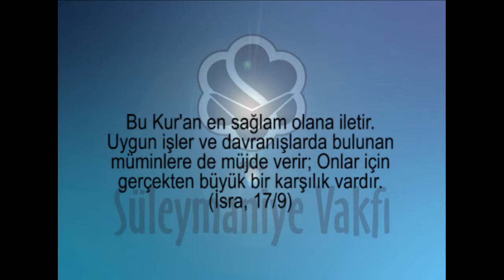Kur'an'ın Genel Açıklaması -1